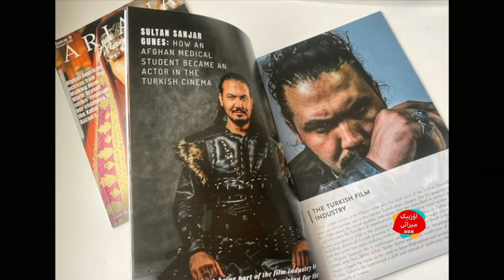فاریابلیک ییگیت قنده‌ی قیلیب تورک سریالیگه توشیب قالدی؟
تورکيه‌ده رستورانت‌ده عادی ایشچی بۉلیب ایشلب کېین تورک سریالیگه توشیب قالگن فاریابلیکنی بیله‌سیزمی؟ اونینگ اسمی سنجر گونېش. او اصلیده تورکيه‌گه طبیات بیلیم یورتیده اۉقیش اوچون بارگندی. اما افسوسکی مملکتگه کېلیشی بیلن حجتلرینی یۉقاتیب قۉ؛یدی و یېمک‌خانه‌ده ایشچی بۉلیب ایشلشگه مجبور بۉلدی. لېکن هر حالتده بیر خصلت بار دېگنلریدېک عیناً شو رستورانتده‌گی بیر تصادفی اوچره‌شوو اونی فلم دنیاسیگه آلیب کېلدی. فضل احمد یلغوز او بیلن صحبت قیلیب فعالیتلری حقیده سۉره گن.